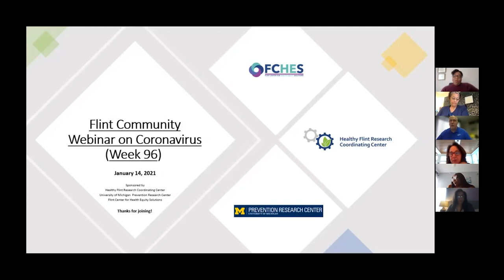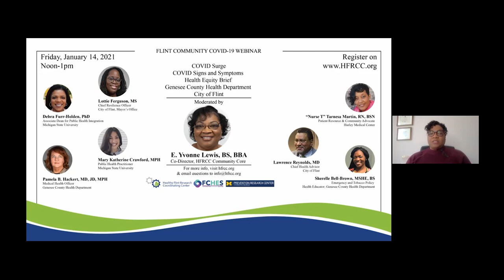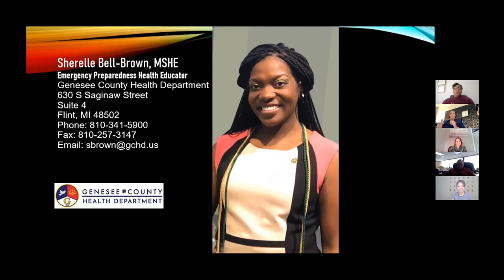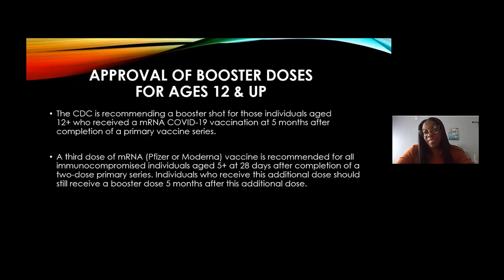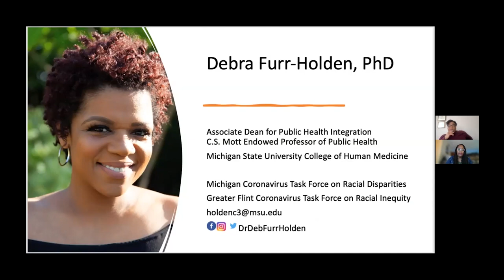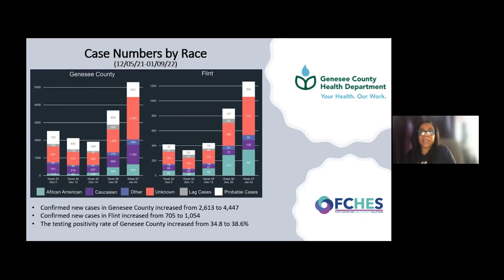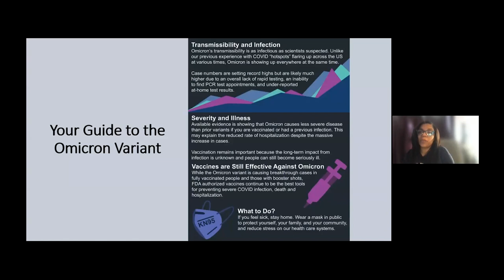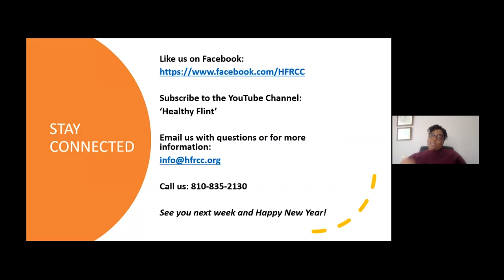Flint Community COVID 19 Webinar #96 Healthy Flint Research Coordinating Center, January 14, 2022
Topics: COVID Surge, COVID Signs and Symptoms, Health Equity Brief, Genesee County Health Department, City of Flint

This video is eligible for a Continuing Education Unit (CEU) through the Michigan Community Health Worker Alliance (MiCHWA)! An email will be sent to you which serves as a certificate of completion and can be submitted to MiCHWA for CEU credit.